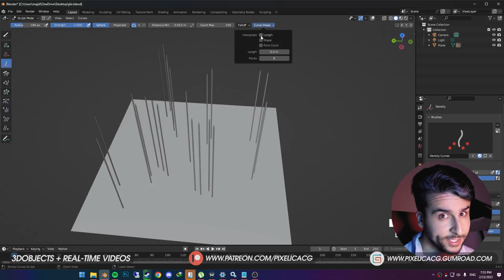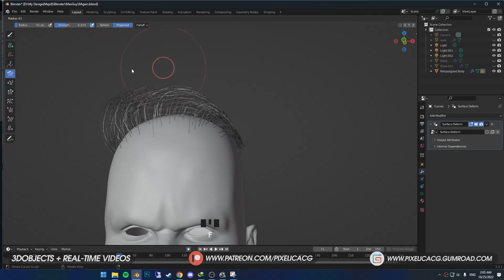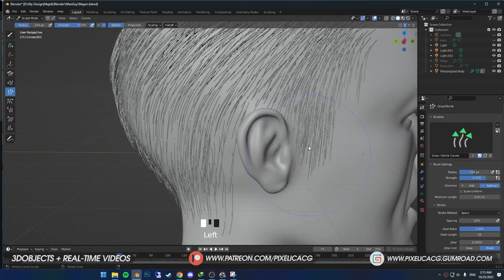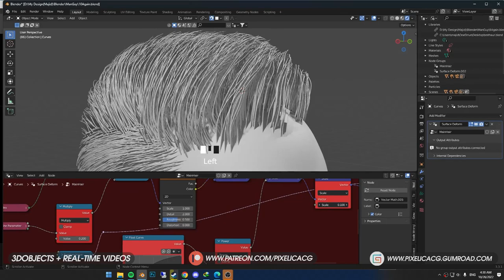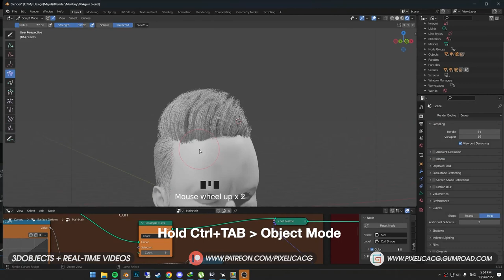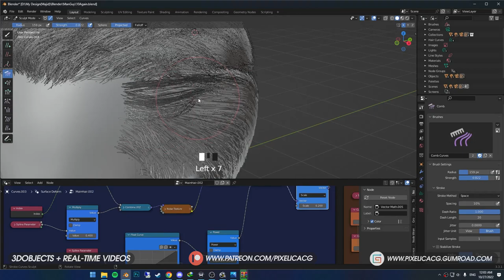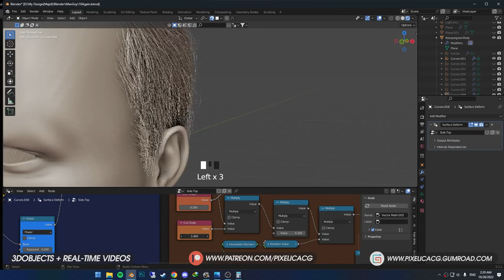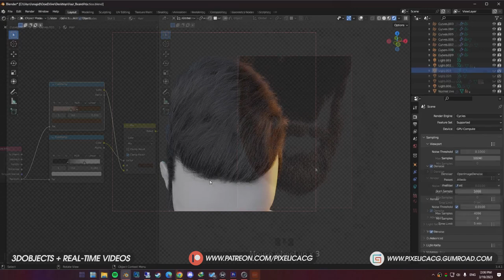Full Guide to Create Hair in Blender With No Geometry Node Knowledge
In this one, I'm gonna show you how to Create realistic hair using the geometry node hair system without any knowledge of geometry nodes.

▼ Discord Server: (Come hang out with me and others :D)

Let me know if you want any tutorial, i'll cover it in the upcoming weeks.

00:00 - Intro
00:25 - Where to start!
00:46 - Creating the top part of the hair
02:46 - Creating the Side part of the hair
04:54 - Adding the Hair System to Blender
05:05 - Adjusting the Settings for Top Hair
08:39 - Adding a Second Layer to the Hair
09:32 - Grooming The Side Hair
09:52 - Adding Additional Hair to the Sides
10:59 - Adjusting the Settings for Side Hair
11:52 - Fixing the Hairline
12:09 - Improving the Side Hair
13:09 - Adding a Second Layer to Side Hair
13:46 - Adding Material to the Hair
14:59 - Results
15:10 - Outro